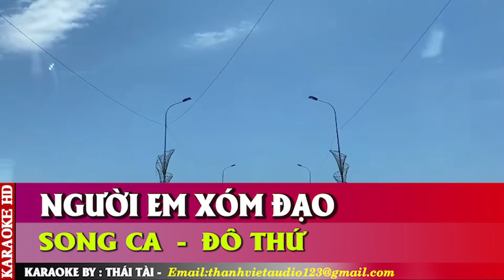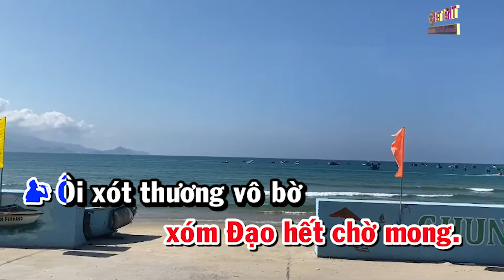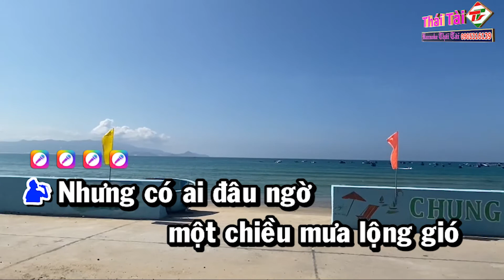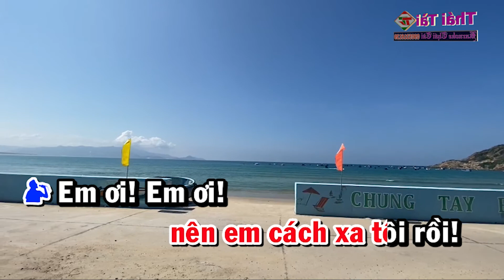Karaoke Người Em Xóm Đạo | Song Ca | Thái Tài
🎵 Karaoke Người Em Xóm Đạo Nhạc Sống Âm Thanh Chuẩn | Thái Tài